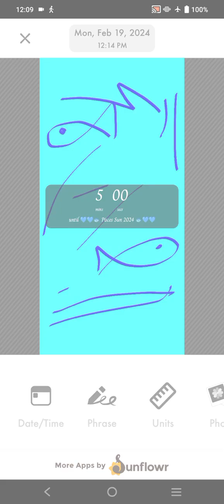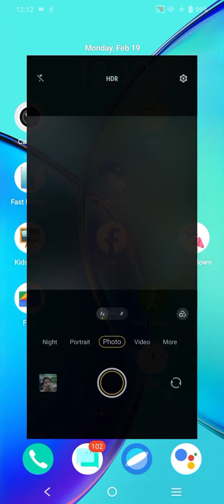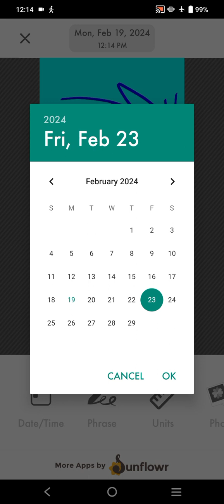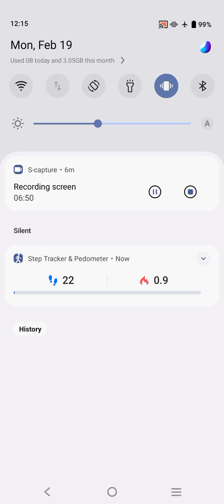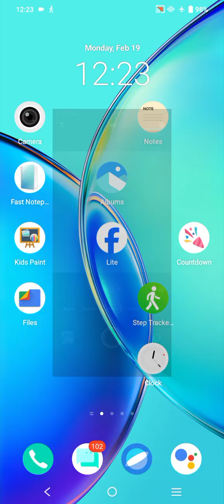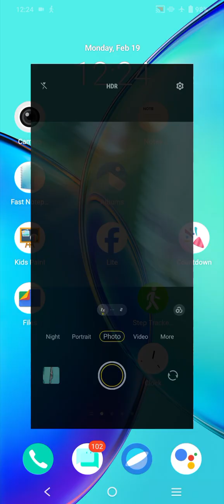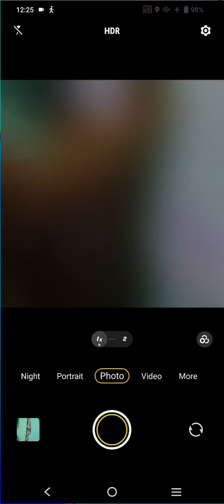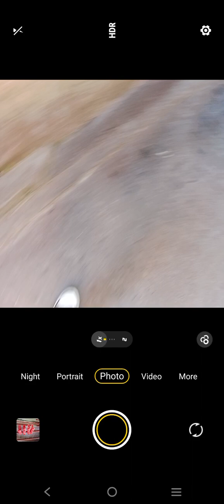Marvin Rey — Vlog 17,764